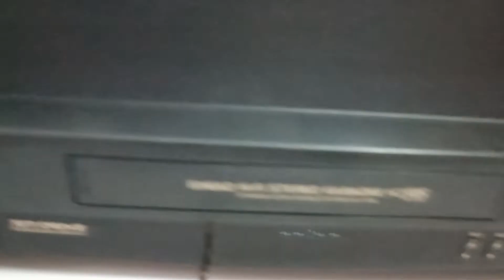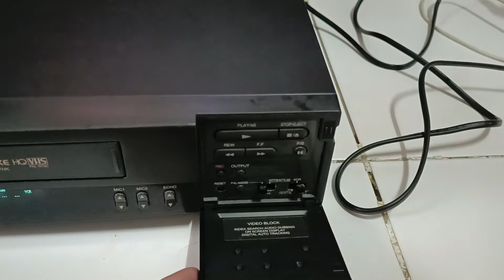ขายเครื่องเล่นวีดีโอเทป เครื่องเล่นวีดีโอ SAMSUNG SV-77HK เครื่องวีดีโอ เครื่อง VDO เครื่องเล่น VHS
ขายเครื่องเล่นวีดีโอเทป เครื่องเล่นวีดีโอ SAMSUNG SV-77HK เครื่องวีดีโอ เครื่อง VDO เครื่องเล่น VHS SONY VIDEOTAPE VHS SV-77HK สินค้ามือสอง ใช้ได้ปรกติ ระบบ HIFI STEREO 6 HEAD KARAOKE มีช่องเสียบไมค์ ขาย 5500 บาท โทร